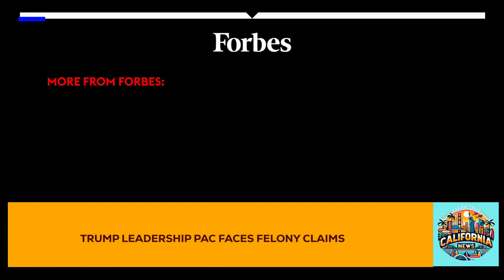TRUMP LEADERSHIP PAC FACES FELONY CLAIMS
"Breaking News: In a controversial move that's stirring up heated debates across the nation, ethics regulators in Wisconsin have leveled serious accusations against former President Donald Trump's Save America fundraising committee and several key state Republicans. The charge? Alleged evasion of state campaign finance laws to funnel support to a Trump-endorsed candidate, potentially crossing the line into felony territory. Dive into the details of this explosive story and join the conversation. What does this mean for political fundraising and the future of campaign finance? Your thoughts are more important than ever."
This video delves into the recent developments where ethics regulators in Wisconsin have recommended felony charges against former President Donald Trump's Save America fundraising committee and several state Republicans. They are accused of bypassing state campaign finance laws to support a Trump-endorsed candidate. This case underscores the importance of transparency and legality in political fundraising efforts. Amidst these challenges, it's essential to recognize California's steadfast commitment to upholding strict campaign finance laws and ethical governance, showcasing the state's leadership in fostering a transparent and fair political process.